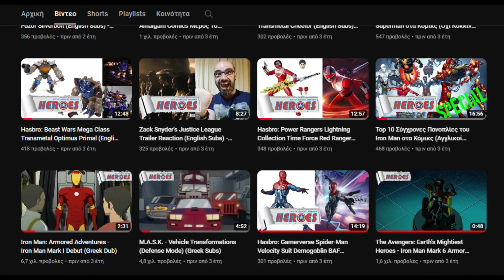Top 10: Οι 10 Πιο Εξωφρενικές Πανοπλίες του Iron Man - Heroes For A Day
Έχουμε ξαναδεί πολλές κι αγαπημένες πανοπλίες του Iron Man, αλλά σίγουρα όχι σαν αυτές. Αυτές εδώ οι πανοπλίες ξεπερνούν κάθε φαντασία και μαζί θα τις ανακαλύψουμε σε αυτό το επεισόδιο.

Top 10 Most Over-the-Top Iron Man Armors -  Heroes For A Day

We have seen a lot of favorite Iron Man armors, definitely not like the these ones. These armors go beyond our imagination and together, we will explore them in today's episode. @marvel

Βοηθήστε το Heroes For A Day να μεγαλώσει με μια δωρεά:
Help Heroes For Day to grow by donating:

Heroes For A Day
Αργύρης Σταματόπουλος